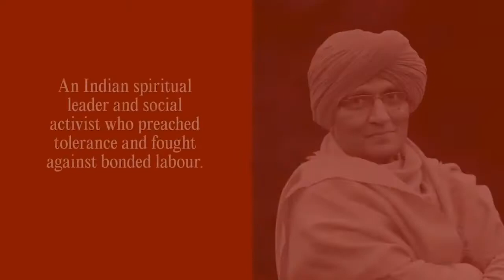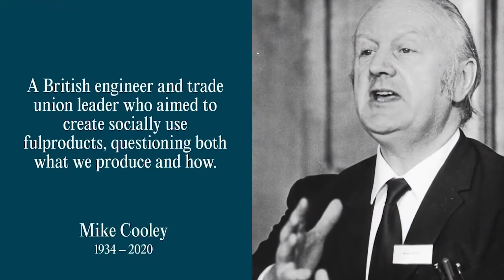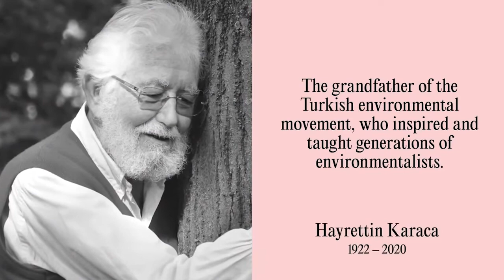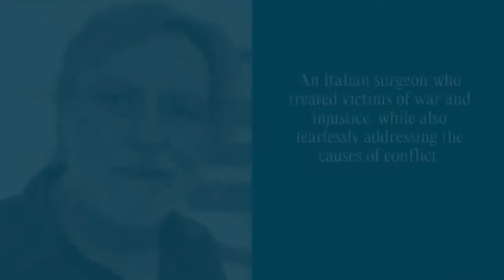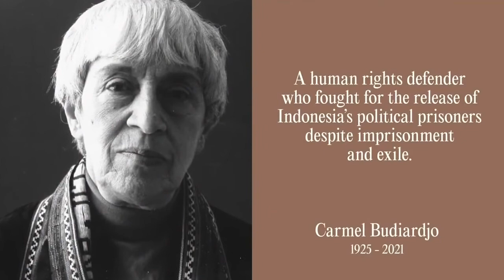2021 Award Presentation - Maxida Märak performing "NikeSunnas jojk" during the in Memoriam.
The 2021 Right Livelihood Award Presentation paid tribute to the Laureates who passed away in the years 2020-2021 with an In Memoriam, vocalised by Maxida Märak.

The Laureates included were:

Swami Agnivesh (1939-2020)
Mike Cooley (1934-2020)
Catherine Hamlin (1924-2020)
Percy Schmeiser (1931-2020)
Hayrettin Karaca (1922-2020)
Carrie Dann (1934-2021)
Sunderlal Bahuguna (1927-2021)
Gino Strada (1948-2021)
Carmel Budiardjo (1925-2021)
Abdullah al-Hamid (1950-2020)